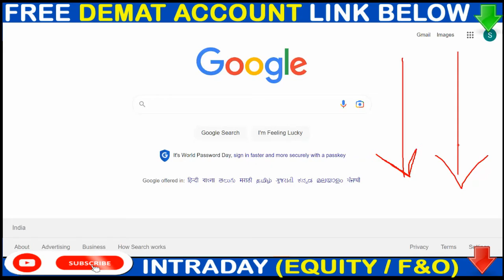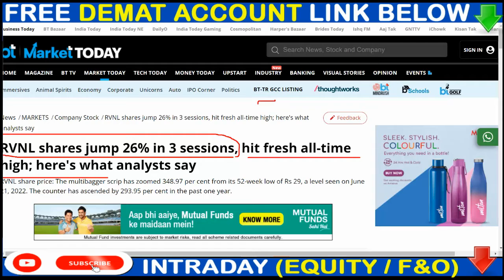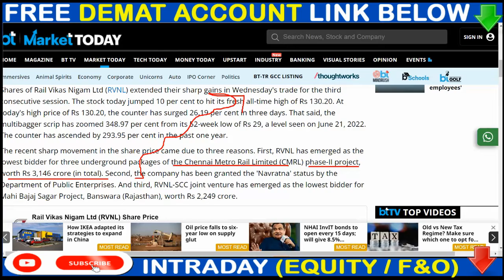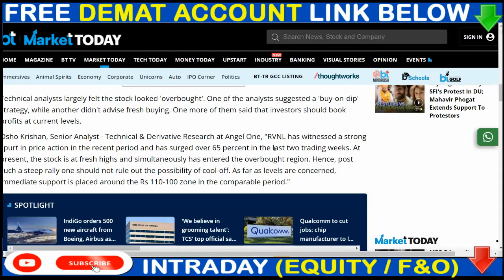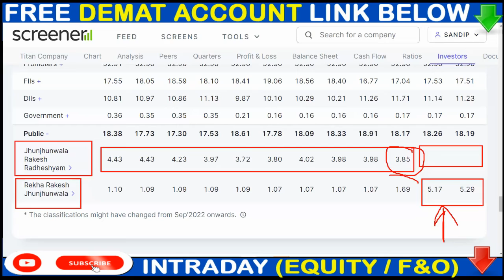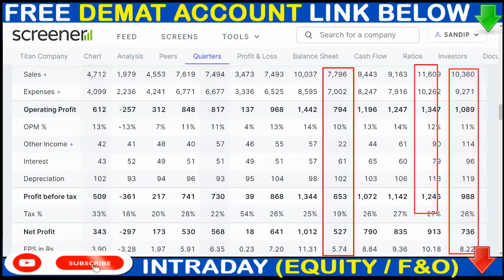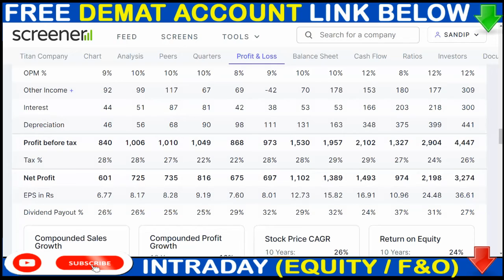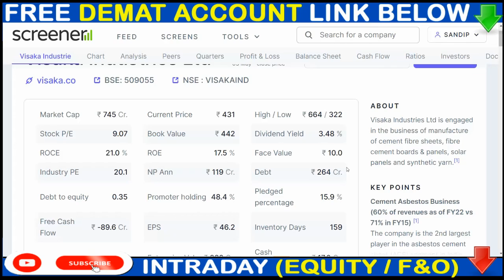2:10 SPLIT | RVNL SHARE TODAY NEWS | TITAN SHARE TODAY NEWS | MARKET NEWS